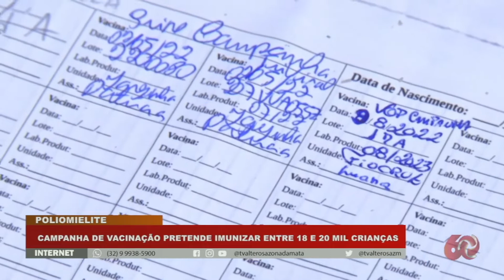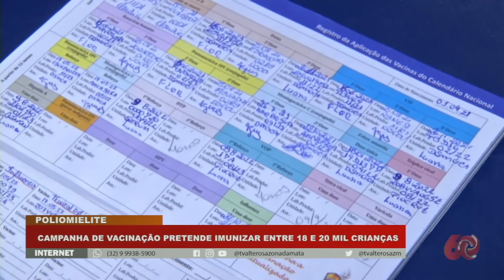Campanha de vacinação contra a poliomielite pretende imunizar entre 18 e 20 mil crianças